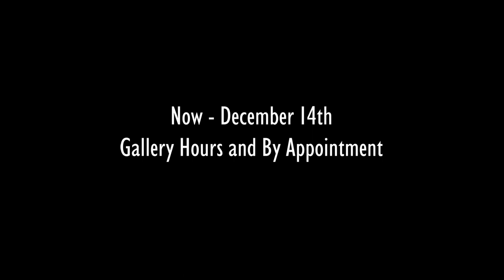The Black & White Show 2019 - Galerie Camille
The Black & White Show is a juried exhibition of 30 national and local artists. The exhibition runs thru December 14, 2019
ALEX ALEXANDER / CHRISTOPHER BENNETT / ALEKSANDRA ILIC BJELICA / ANDREA BOGART / IAN BOYDEN / DAVIN BRAINARD / DINA CHARARA / SERGIO DE GIUSTI / JOHN DYKSTRA / DONOVAN ENTREKIN / MICHEL ERUSSARD /
CHRISTINE FORNI / MARCIA FREEDMAN / DEBORAH FRIEDMAN / MYLES GALLAGHER / DANIELA GOBETTI / ANGELA LARSON / MOLLY MARDEN / ROBERT MIREK / KELLY O’NEILL / JERRY OPPER / ERIC PERRY / MICHAEL MOE SAAD / JOHN SIPPEL / SLAW / ERIC SMITH /  LINDA SOBERMAN / DAVID M TAFFET / NANCY THAYER / JANA DIETSCH WINGELS